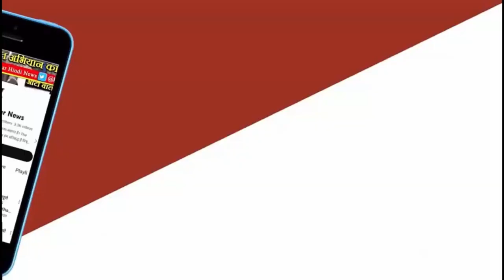भेड़ाघाट की वर्तमान स्थिति पर लोगों से चर्चा क्यों सब गा रहे BJP के गुण........?